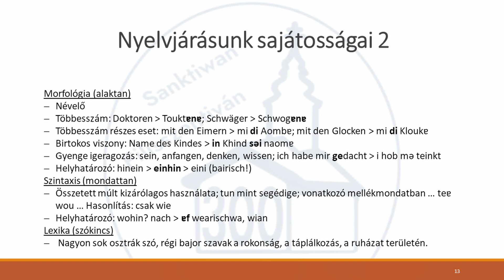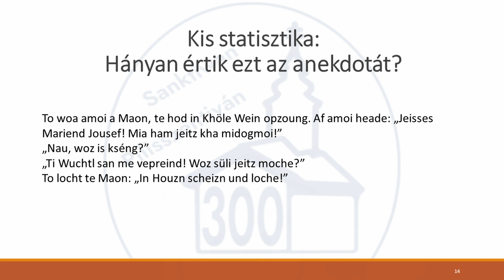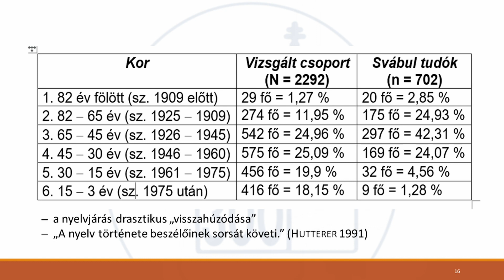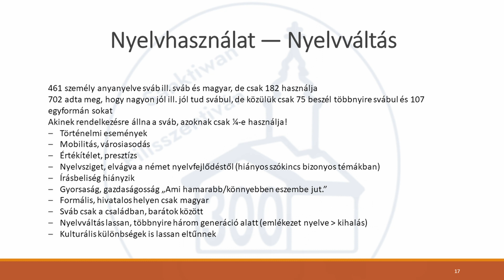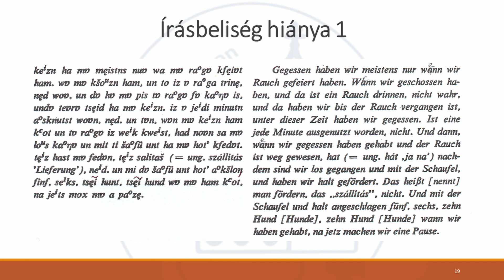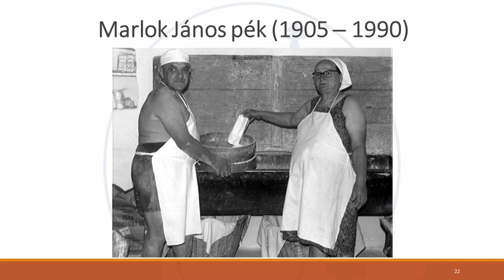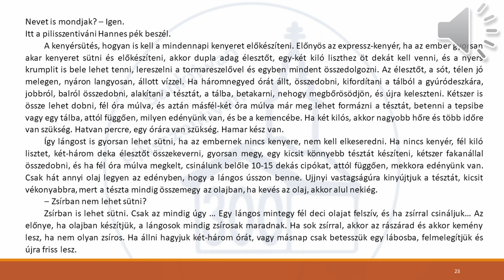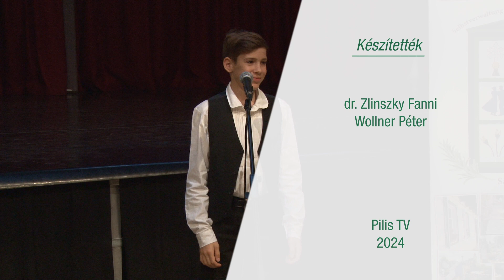Mirk Mária: A szentiváni német nyelvjárás (Sanktiwan 300 - 4. ea. 2.rész)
Pilisszentiván betelepülésének 300. évfordulója kapcsán szervezett 12 részes előadássorozat 4. része. Helyszín: Pilisszentiváni Iskola Aulája. Előadó: Mirk Mária, Téma: A szentiváni német nyelvjárás.